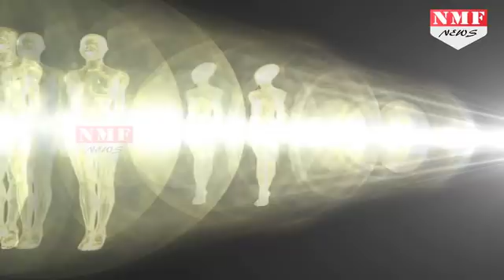जानिए शरीर त्यागने के बाद क्यों की जाती है 13 दिन तक पूजा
When a person dies the physical body ceases to exist. However, the rest of his existence or consciousness continues. The existence of the person minus the physical body is known as the subtle body (linga-dēha) and it comprises of the mental, causal (intellect) and supracausal (subtle ego) bodies. This subtle body then goes to one of the 13 subtle planes of existence other than the Earth plane.

धार्मिक ग्रंथों में लिखी जानकारी के अनुसार आत्मा ईश्वर का अंश होती है… इसलिए आत्मा ईश्वर की ही तरह अमर होती है… आत्मा जब किसी शरीर में निवास करती है, तो उसे उसी स्त्री या पुरुष के नाम से जाना जाता है… आत्मा रंगहीन,रूपहीन और तो और इसका कोई लिंग भी नहीं होता है…